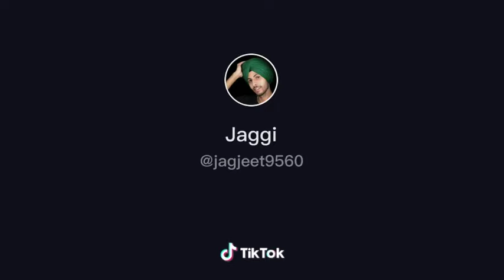Tusi ki piyo ge ik cup cha funny video 😂😂😂